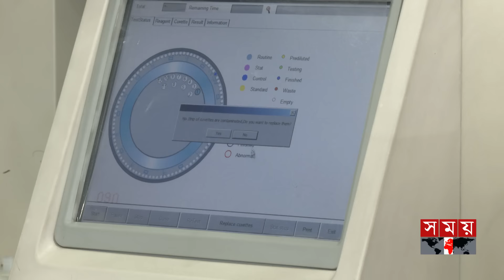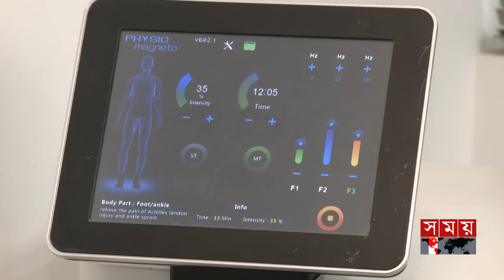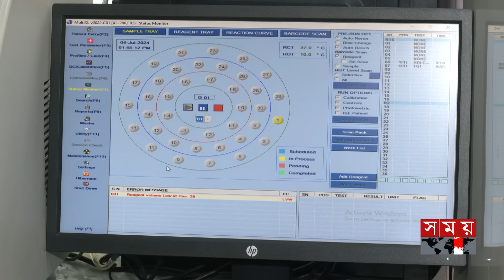অপারেশন বিহীন ঘাড়, কোমর, হাঁটু ও হিপ জয়েন্ট এর চিকিৎসায় সাফল্য দেখিয়েছে ডিপিআরসি | DPRC Hospital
Somoy TV: t.ly/Se1z
Somoy TV Bulletin: t.ly/iqIq
Somoy Entertainment: t.ly/3dWC
Somoy Sports: t.ly/iASp
SOMOY TV ISLAMIC: t.ly/zU6a

Somoynews.tv: t.ly/Y7ab
খেলার সময়: t.ly/xJ5H
সময়ের গল্প: t.ly/EW3M
এ সময়ের বাণিজ্য : t.ly/m3ir

Groups:
Somoy TV (Official)✅: t.ly/ajiO
Somoy Entertainment✅: t.ly/8CLh
Somoy Business✅: t.ly/4xaJ